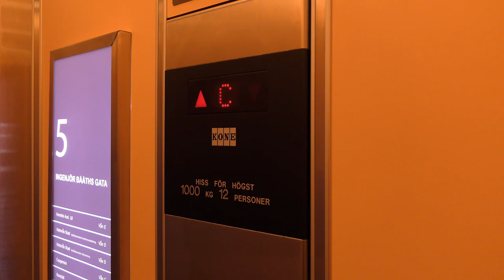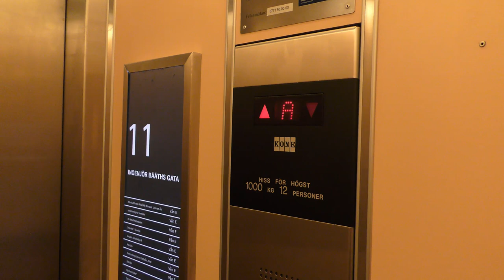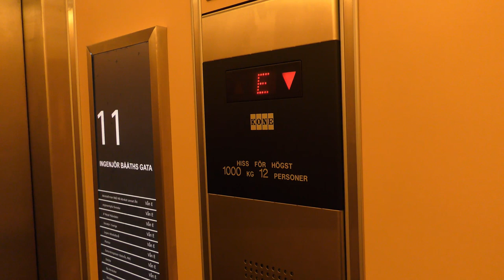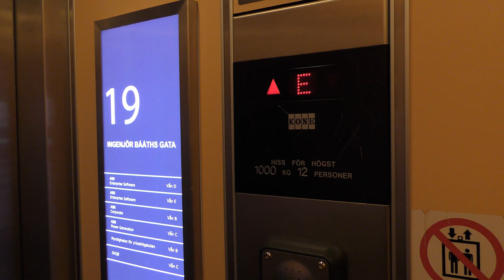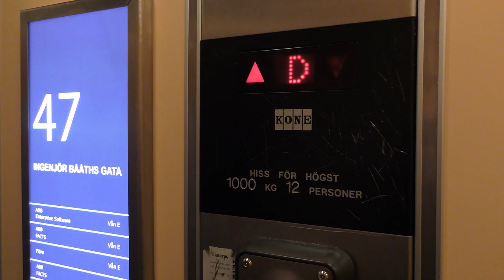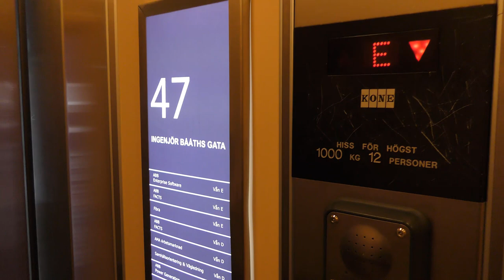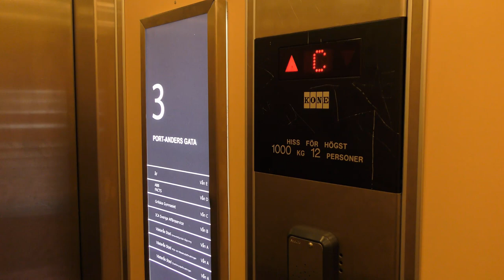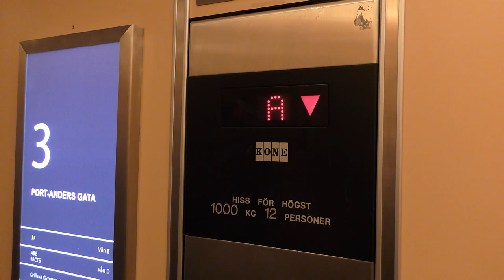5 pairs of KONE M Traction elevators @ Kungsleden City, Västerås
Manufacturer:
Installation year:
Current moderniser:
Latest modernisation year:
Serial Number:
Capacity: _Kg (_lbs.) - _ Persons
Floors: _ =

Location: Kungsleden City, Västerås SWEDEN!